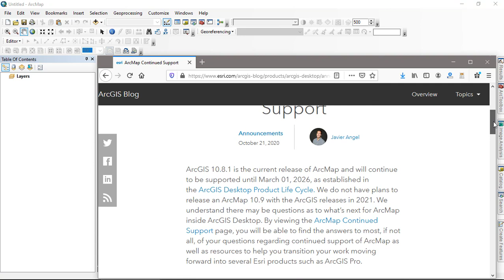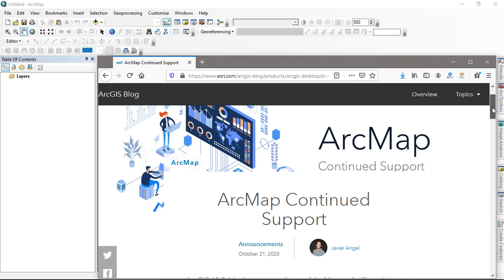Adiós ArcMap ¡Gracias por todo!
Solamente por informar que ya no habrá una nueva versión de ArcMap la actual 10.8 tendrá soporte hasta 2026. Ahora @esrimaps concentra todos sus esfuerzos en ArcGISPro